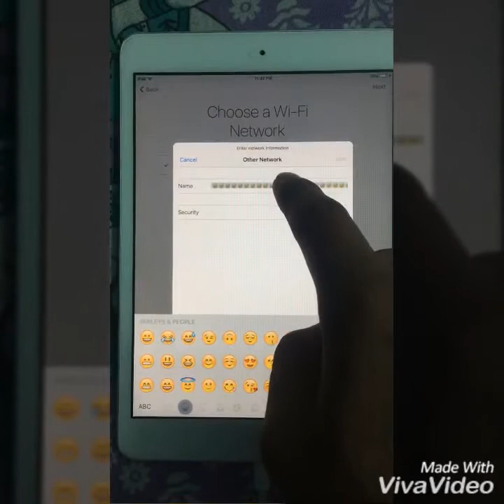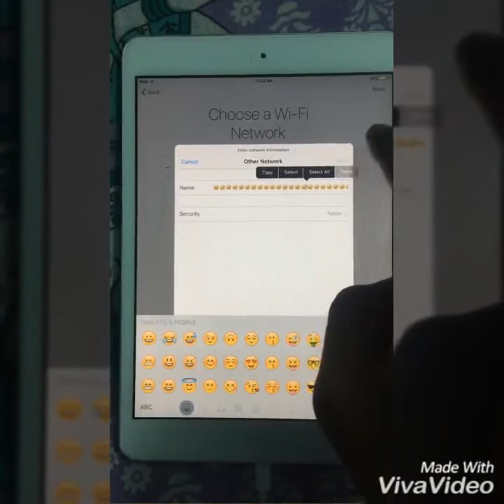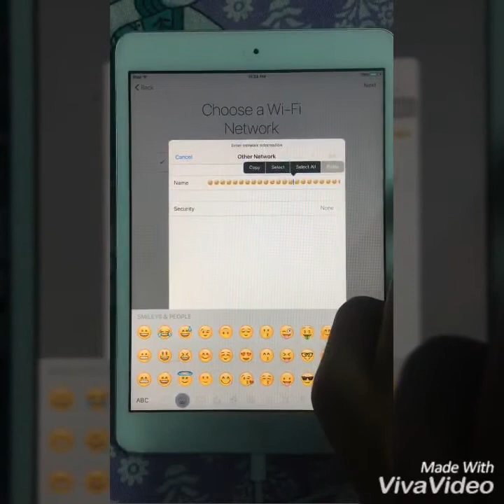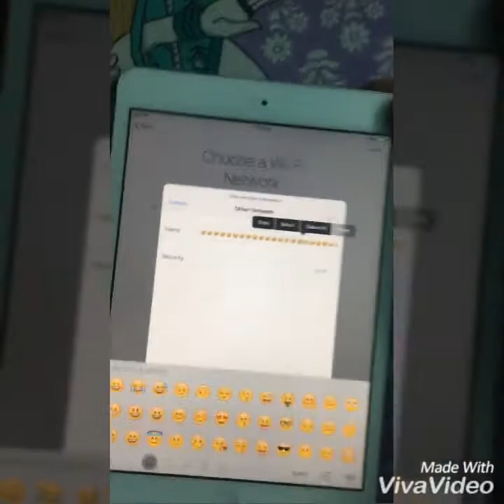BYPASS iCloud Activation Lock (100% Working) - IPHONE 5,6,6S,7,8,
Restart your APPLE 🍎 device
And select your country
Then select language
After that wifi selection menu
Will be opened in that tap on
“ Choose another network “
Just throw there unimaginable
Emojis about 3000 emojis.
To do that first type there
Some emojis and select all
Then copy and paste.
Apply this step until your Apple
Device starts hanging

When your device hanged more
Then 4 seconds just go to
Power off menu and cancel it

Lastly After cancelling.. Start Swiping
Down like a Bitch

Few moments later You will get on
Your HomeScreen